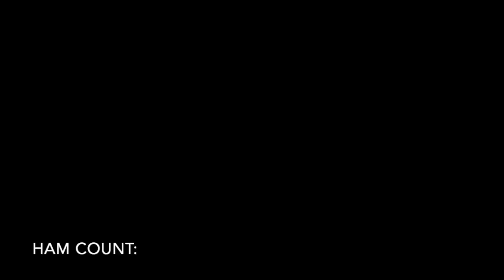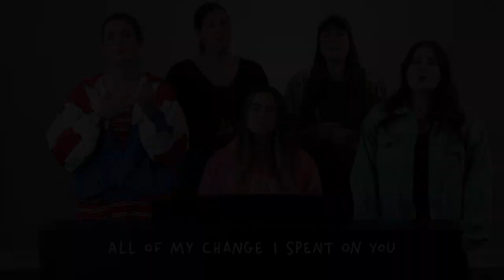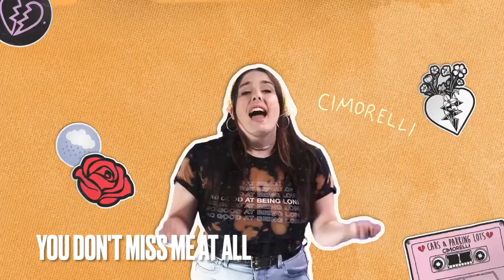CIMORELLI - 2022 YEAR REVIEW